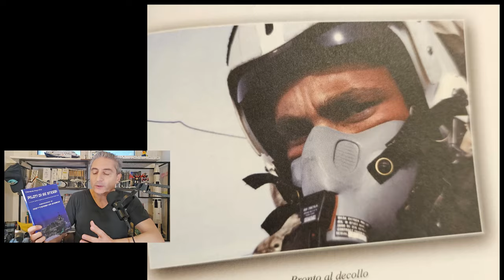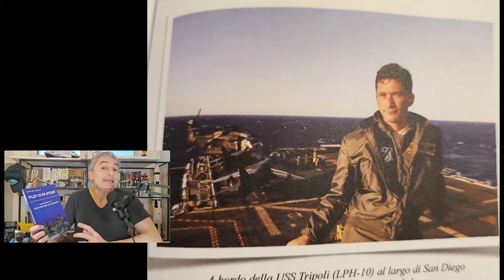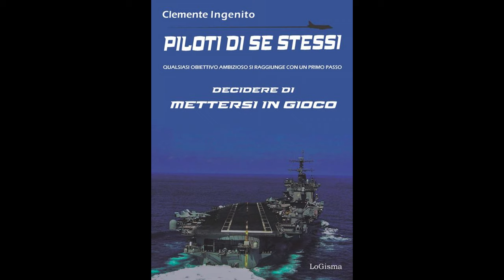"LIBRO: "PILOTI DI SE STESSI" (Ep.56)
Oggi vi presento il libro del Com Clemente Ingenito;
 "PILOTI DI SE STESSI, Qualsiasi obiettivo ambizioso si raggiunge con un primo passo: decidere di mettersi in gioco"

Chi non ha sognato almeno una volta di essere un pilota di caccia? L'ex pilota di marina, Clemente Ingenito, oggi pilota civile, con questo libro ci racconta la sua storia, emozionante e avvincente, e condivide con noi i suoi pensieri e le sue personali riflessioni sulla vita. La sua esperienza e le sue parole suscitano in noi grande attrattiva e forti emozioni, perché i suoi consigli ci fanno sperare di avere tutti una seconda chance: quella di poter realizzare i nostri sogni. Bisogna mettersi in gioco e volerlo fortemente. Ultimamente stiamo vivendo ad un ritmo sempre più accelerato, ma Ingenito ha trovato il tempo di fare una pausa, recuperare i suoi ricordi, riflettere e desiderare di trasmettere l'entusiarmo e la forza d'animo che solo la consapevolezza di lottare per un obiettivo, un ideale, il raggiungimento di di un traguardo, ci sanno dare. Soprattutto quando è il momento di cambiare le cose che non ci soddisfano più.